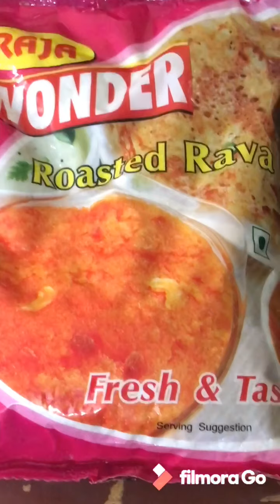Egg less Rava Cake |Home made| No Egg /No Oven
ingredients
medium size 2bowls rava
medium size half bowl maida or wheat Flour
1bowl white sugar powder(if u want more sweet u can add more sugar to taste)
fresh curd 1cup
1cup malai
half teaspoon baking soda
1teaspoon baking powder
1bowl thick boiled milk
mix all those ingredients evenly
And marinate for 10 mins in a room temperature.
And bake for 1hour...
Try tis eggless delicious cake ..